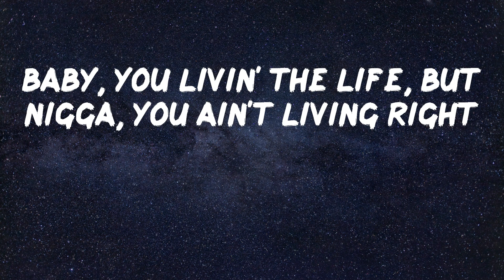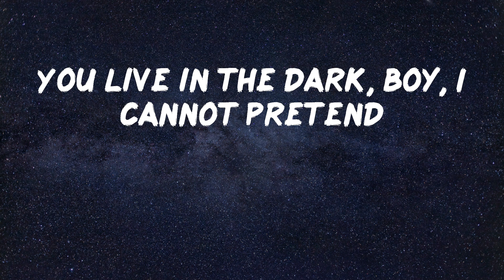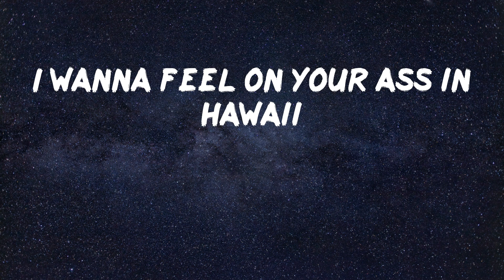Lil Nas X - MONTERO (Call Me By Your Name) (Lyric Video)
Lil Nas X is back with MONTERO

Lyrics: MONTERO (Call Me By Your Name) - Lil Nas X